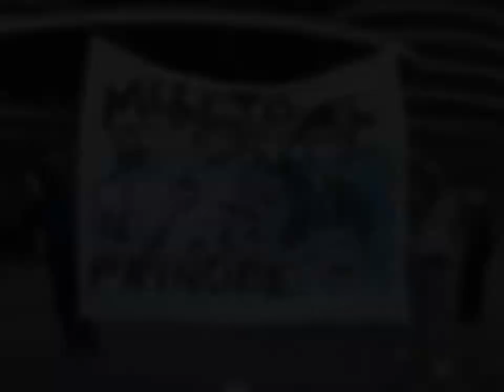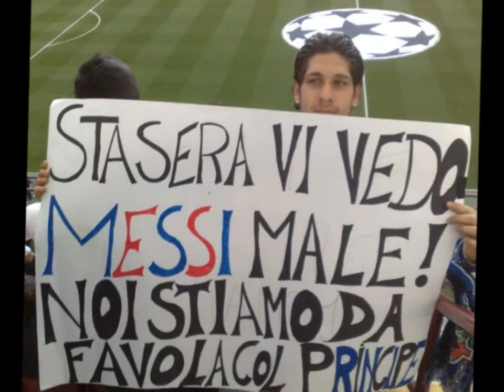Diego resta con noi..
"Lui, il Principe del Bernal, di Madrid e di Milano, ma soprattutto il Principe del mio cuore, il Principe dai capelli neri e gli occhi azzurri, proprio come la nostra bandiera."